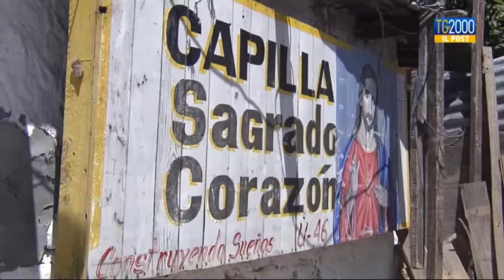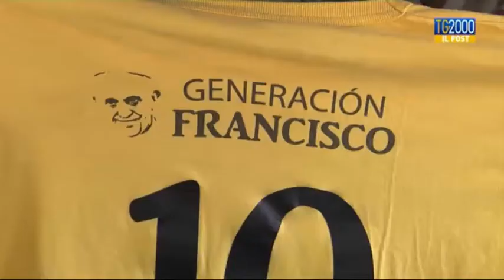Calcio e periferia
L’approfondimento del TG2000 ci porta in Argentina, nelle Villas Miserias, in quelle periferie esistenziali di cui spesso parla Papa Francesco e dove il calcio diventa occasione di riscatto.